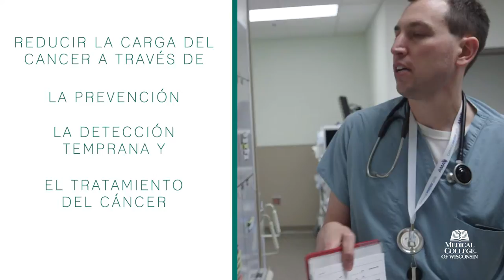Conoce la labor del Medical College of Wisconsin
Les comparto este video en el que hablamos de la labor que el Medical College of Wisconsin realiza.
Es importante saber, que el Medical College of Wisconsin
Medical College of Wisconsin Cáncer Center es un socio comprometido, confiable y un miembro activo en la lucha contra el cáncer en nuestras comunidades.
Los expertos del MCW brindan una atención excepcional al paciente al combinar la mejor educación médica, investigación y una gran cantidad de ensayos clínicos para garantizar que todos los pacientes de Froedtert & the Medical College of Wisconsin tengan acceso a tratamientos de vanguardia.
Como líder en la salud y ciencia, la misión actual del Medical College of Wisconsin es mantenerse activamente involucrado en el alcance comunitario, la educación, y la investigación para erradicar la carga del cáncer en Wisconsin.
La voz de la comunidad importa. Todos jugamos un papel esencial en la lucha contra el cáncer. El Medical College of Wisconsin tiene como meta acercarse a los miembros de la comunidad como socio, defensor y partidario para promover la salud, la equidad y los descubrimientos que benefician a todas
las personas.
Con su ayuda, podemos originar un cambio real, reducir las disparidades del cáncer y garantizar que todas las personas afectadas por el cáncer conozcan y tengan acceso a los numerosos recursos médicos disponibles a través del Medical College of Wisconsin.